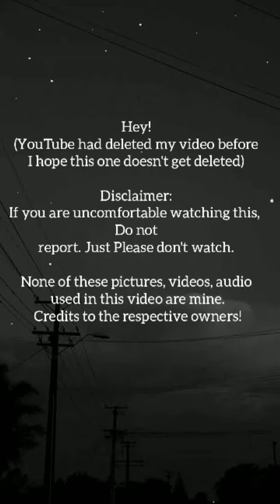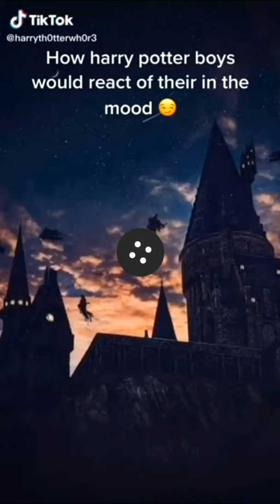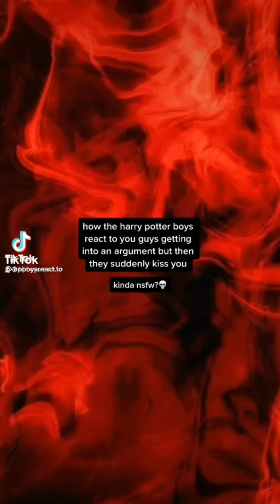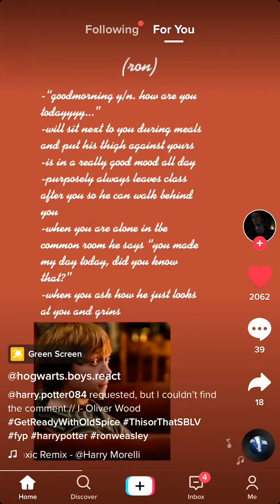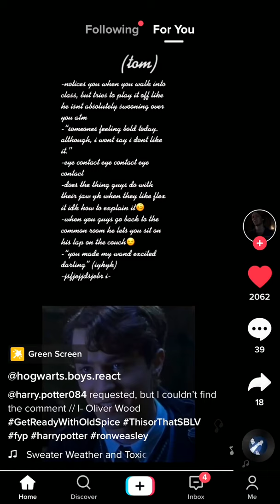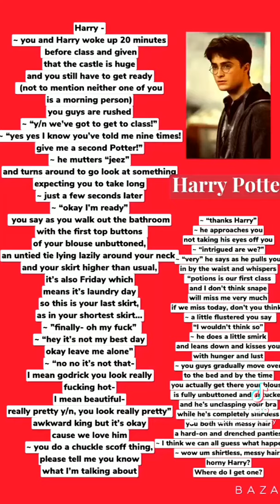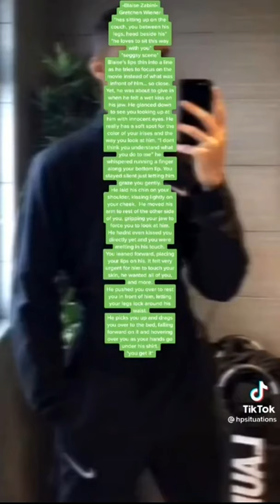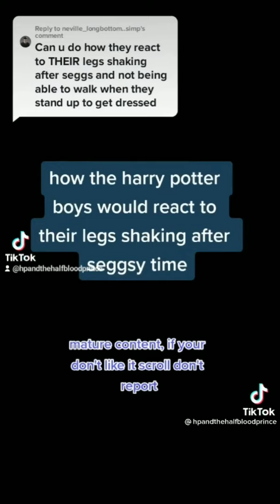How the Harry Potter boys would react to you when... Actually very ✨ Spicy ✨ | ¡Merlin! Part 1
This is some extremely spicy Harry Potter content right here lol